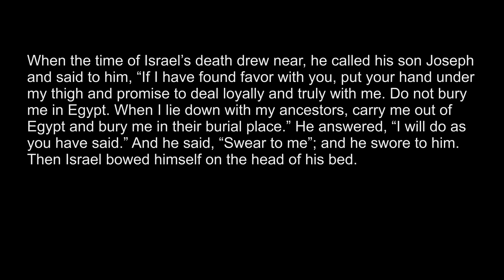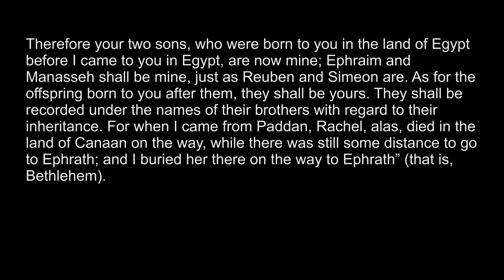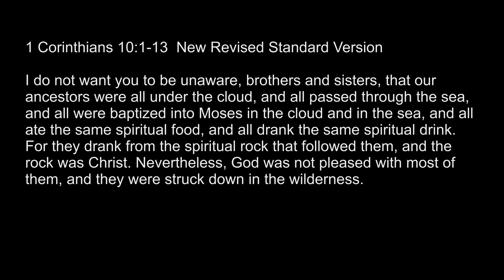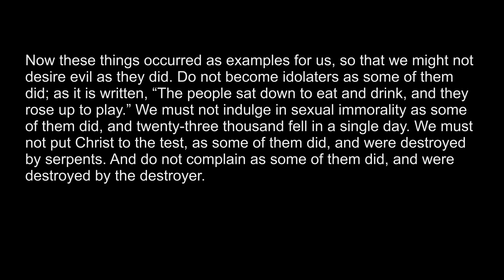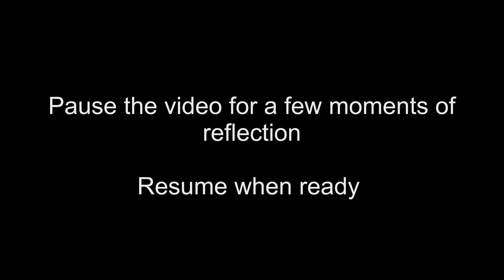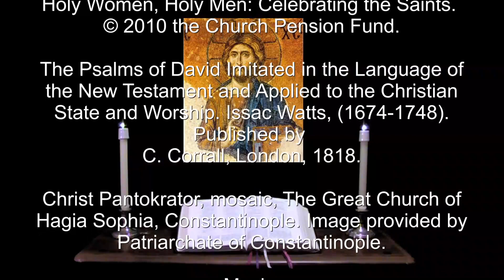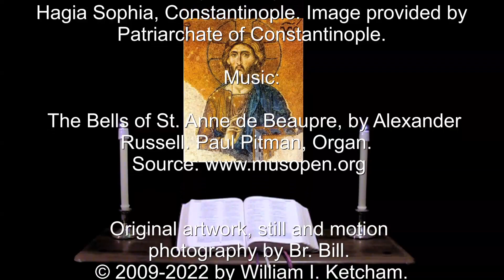26 Mar 2022 Saturday Morning Prayer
O give thanks to the Most High of the high: For God’s mercy endures for ever. --Psalm 136:3.

A brief inclusive language version of Morning Prayer for Saturday in the 3rd week in Lent.  The appointed Scriptures: Psalms 87, 90, 136; Genesis 47:27-48:7, 1 Corinthians 10:1-13, Mark 7:1-23.